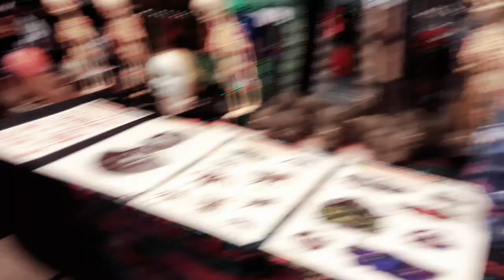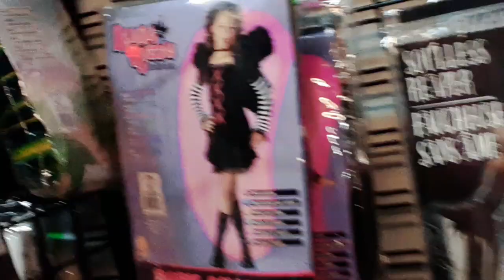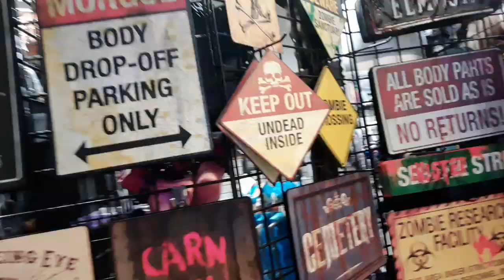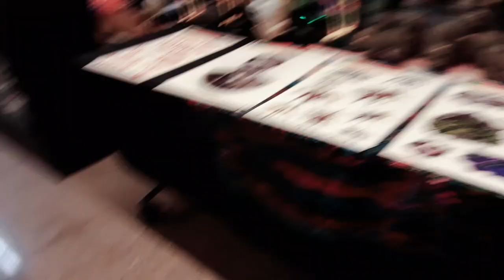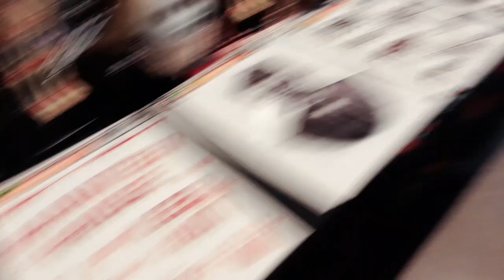Scary Perry's Halloween 2023